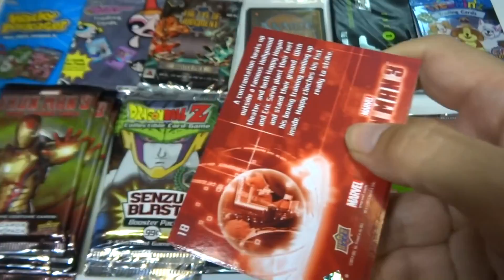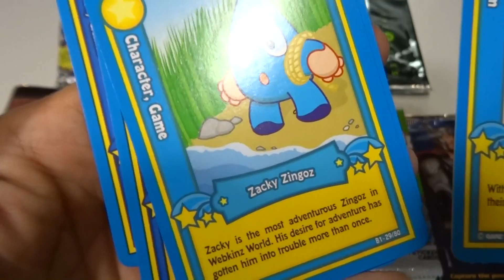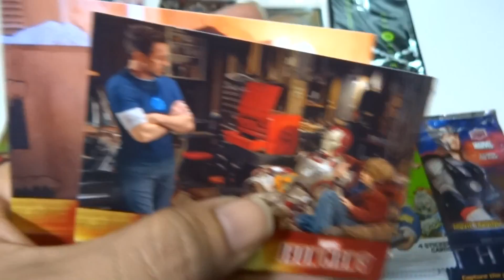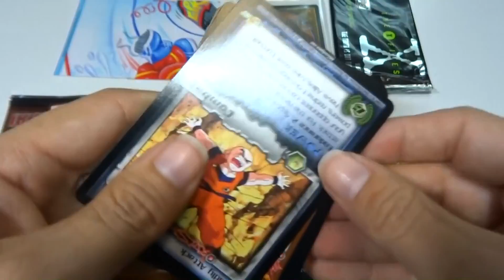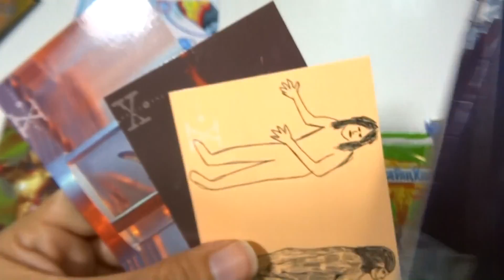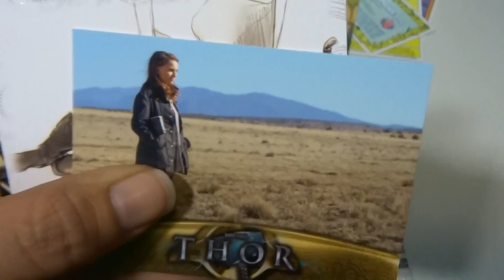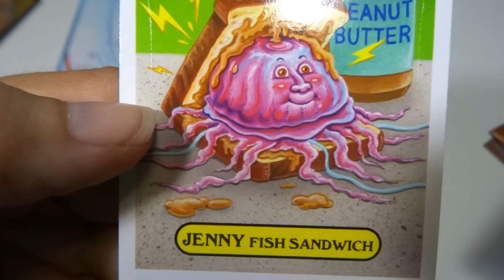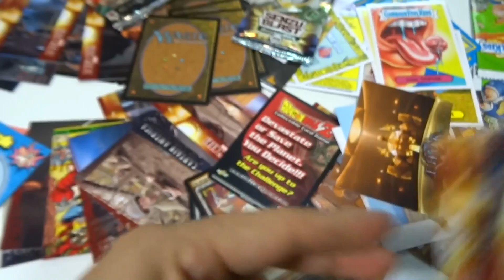Opening 22 Random Dollar Store CARD PACKS!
Old cards, new cards, cool cards, weird cards!
Iron Man 3, Dragon Ball Z, Garbage Pail Kids 2014, Wacky Packages, Magic The Gathering, Thor, X-Files, Captain America, Powerpuff Girls, The Eye of Judgement, Webkinz

These were all $1.00 each, or sometimes "2 packs for $1"  ($0.50 each)